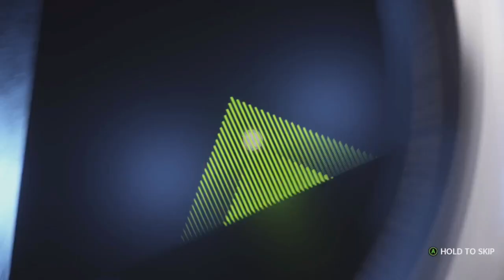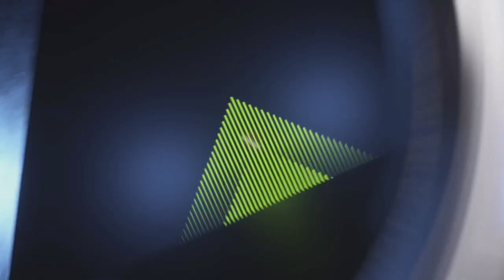I just scored on a Hail Mary Pass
never in my life of playing Madden have i scored on a play like this